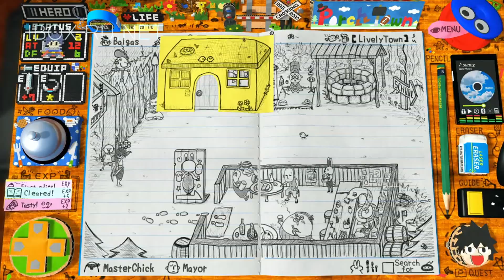RPG Time: The Legend of Wright - E3 Trailer | xbox one reveal e3 trailer 2019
Link This Video : "youtu.be/5ujyHw3s2pI".